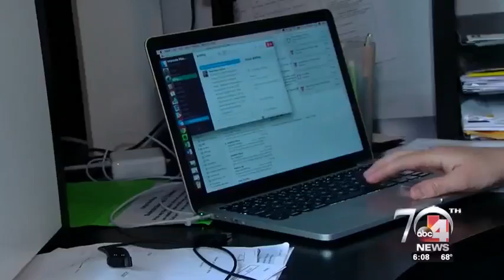Is It a Bump on the Head, or Is It a Concussion?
A concussion is a traumatic brain injury that results when the cells in the brain are rotated or stretched, and that injury causes a chemical imbalance. You can call it a concussion or a traumatic brain injury. Either way, no two head injuries are alike.